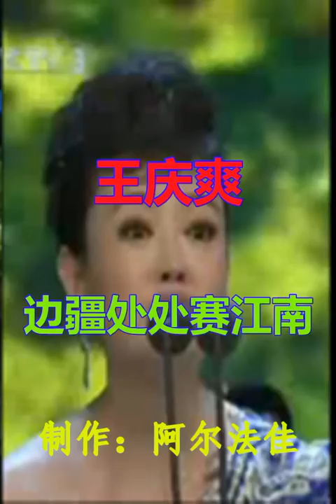王庆爽《边疆处处赛江南》